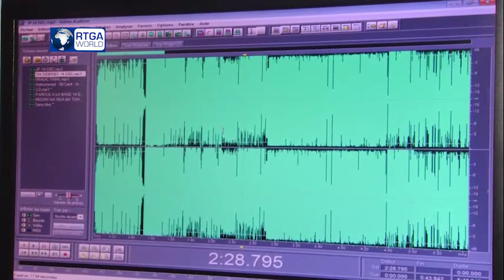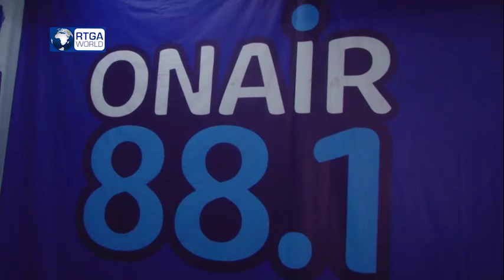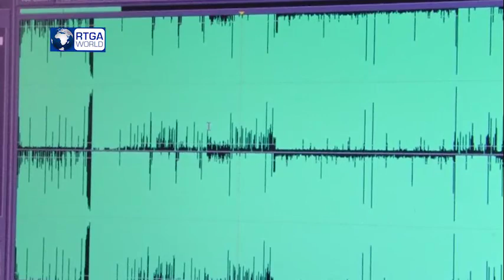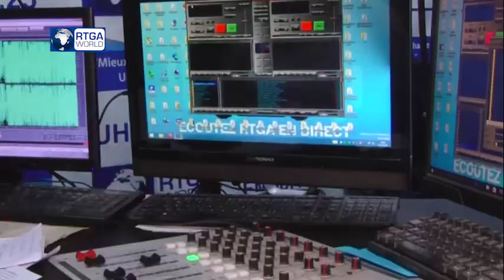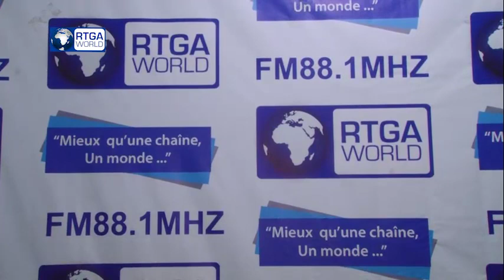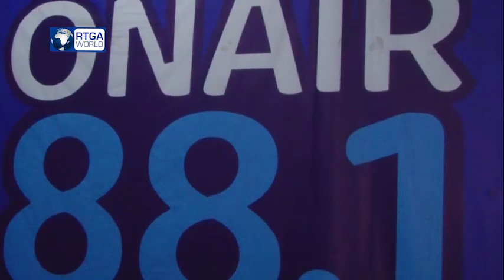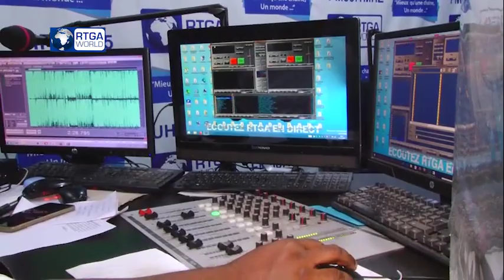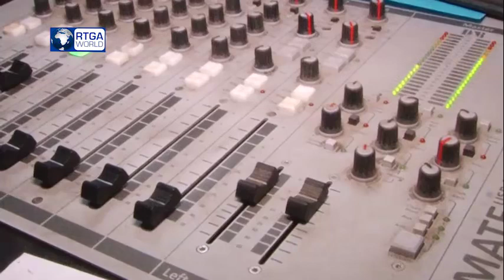Sanction Union Européenne : Justin BITAKWIRA fait des révélations accablantes